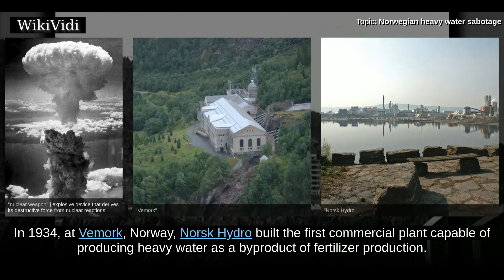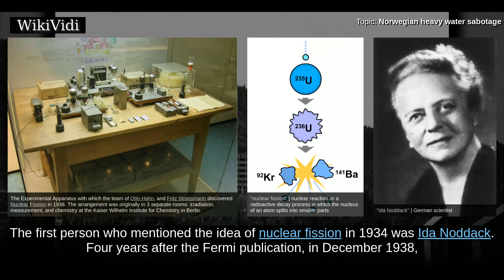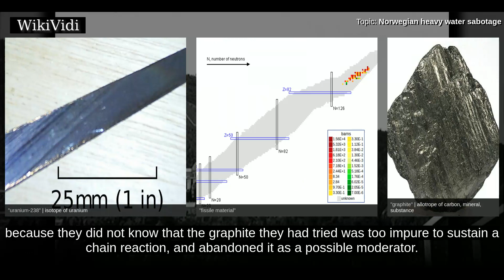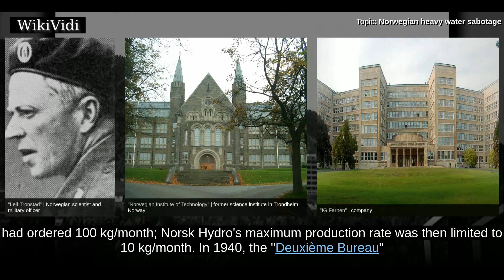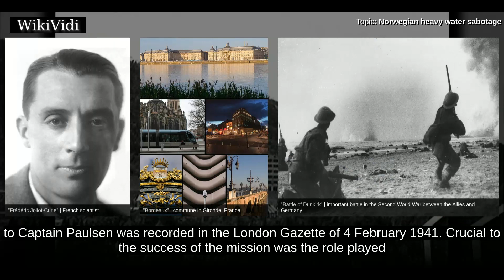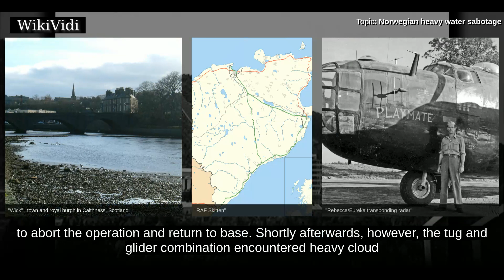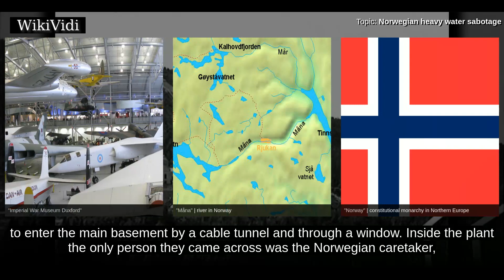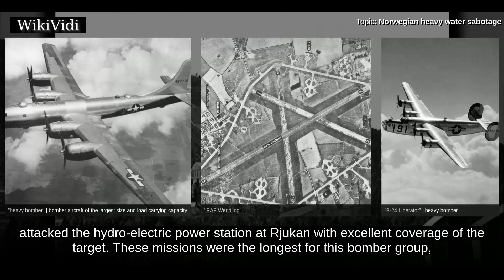NORWEGIAN heavy water sabotage - WikiVidi Documentary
The Norwegian heavy water sabotage  was a series of operations undertaken by Norwegian saboteurs during World War II to prevent the German nuclear weapon project from acquiring heavy water , which could have been used by the Germans to produce nuclear weapons. In 1934, at Vemork, Norway, Norsk Hydro built the first commercial plant capable of producing heavy water as a byproduct of fertilizer production. It had a capacity of 12 tonnes per year. During World War II, the Allies decided to remove the heavy water supply and destroy the heavy water plant in order to inhibit the German development of nuclear weapons. Raids were aimed at the 60 MW Vemork power station at the Rjukan waterfall in Telemark, Norway.  Prior to the German invasion of Norway on 9 April 1940, the Deuxième Bureau  removed 185 kg of heavy water from the plant in Vemork in then-neutral Norway. The plant's managing director, Aubert, agreed to lend the heavy water to France for the duration of the war. The French transpor...

Shortcuts to chapters:
00:03:07: Technical background
00:04:23: Approaches to developing a weapon
00:05:09: Plutonium production
00:06:12: Heavy water production
00:07:54: Pre-invasion efforts
00:10:35: Operations Grouse and Freshman
00:13:50: Operation Gunnerside

Copyright WikiVidi.